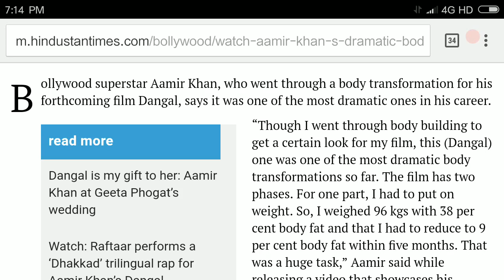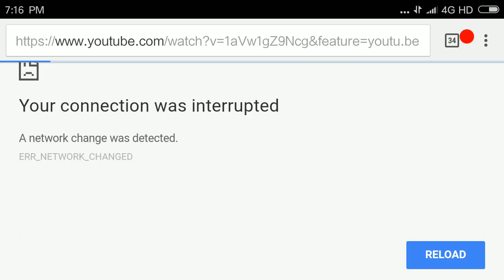Dangal: Aamir Khan’s body transformation